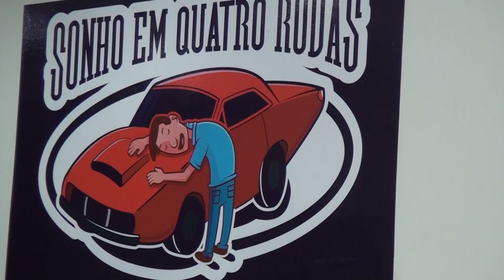Carros Antigos Sonho em quatro rodas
E hoje conhecemos outra restauradora de clássicos essa localizada em Santo André